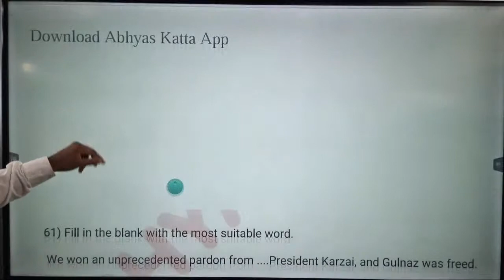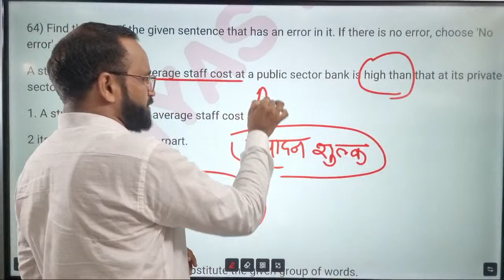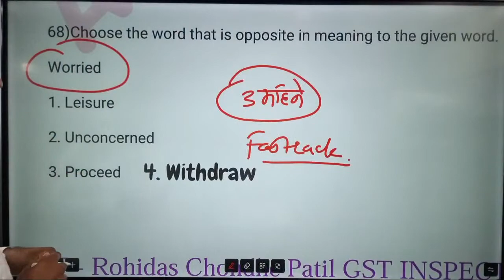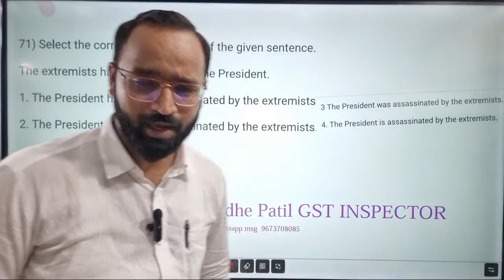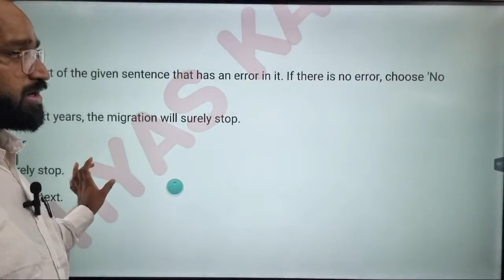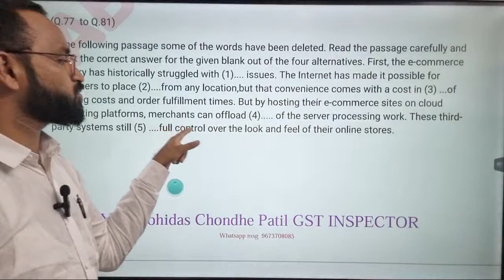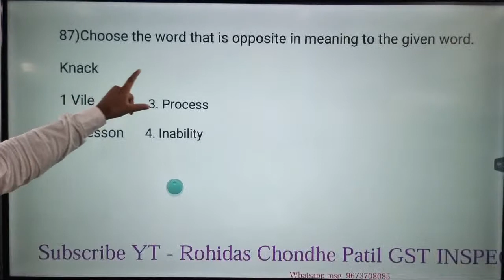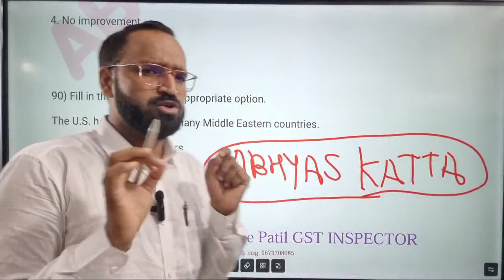दारूबंदी पोलीस भरती 2023/इंग्रजी व्याकरण सराव प्रश्न/Darubandi English question 5.2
PC/Laptop वर Abhyas Katta App चे कोर्स पाहण्यासाठी ...